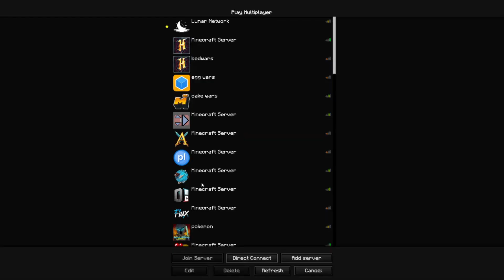YESSIR! (2nd Person Combotage)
Literally spent over 4 hours on this. Hope you enjoy!

✦✦✦Shoutouts
✦Footage provider: Thegamer5000

✦✦✦Packs+shaders+mods used in this video:
✦✦Packs:
✦✦Shaders:
✦None
✦✦Client:
✦Lunar

✦✦✦Gear
✦✦Monitors
✦Not sure
✦Not sure
✦✦Mouse
✦Glorius Model O/Corsair Harpoon
✦✦Keyboard
✦ROSEWILL Neon K81 RGB
✦✦Mousepad
✦BladeHawks RGB Gaming Mouse Pad

✦✦✦Settings:
✦✦FOV:
✦100
✦Dynamic FOV off
✦✦Sensitivity
✦800 DPI
✦50 sensitivity

✦✦✦PC specs
✦CPU: Intel I3
✦Graphics card: RX 580
✦Memory: 32 GB 1333 MHZ

✦✦✦Servers
✦Lunar